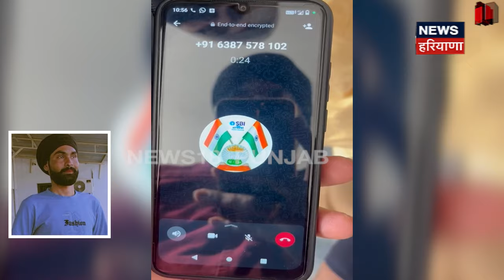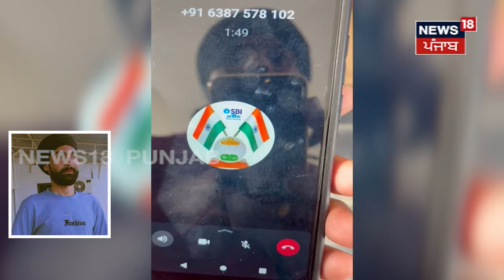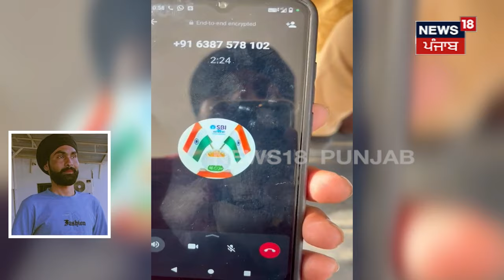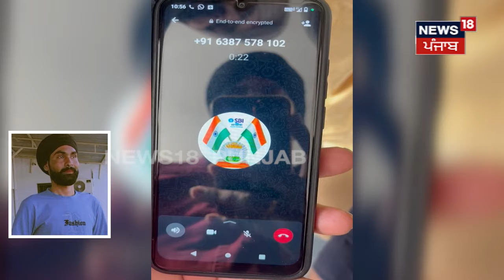Gurdaspur News | ਗੁਰਜਾਤ 'ਚ ਪੰਜਾਬੀ ਨੌਜਵਾਨ ਅਗਵਾ, ਪੈਸੇ ਨਾ ਦੇਣ 'ਤੇ ਮਾਰਨ ਦੀ ਦਿੱਤੀ ਧਮਕੀ | N18V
News18 ਪੰਜਾਬ/हरियाणा/हिमाचल एक क्षेत्रीय न्यूज़ चैनल है जिसपर ਪੰਜਾਬ, हरियाणा, हिमाचल, देश एवं विदेश की खबरें प्रकाशित की जाती हैं | समाचारों क साथ-साथ इस चैनल पर समकालीन विषयों पर वाद-विवाद एवं विशेष सीरीज भी प्रकाशित होती हैं जो की काफी रोचक एवं सूचनापूर्ण हैं | n18oc_gurdaspur